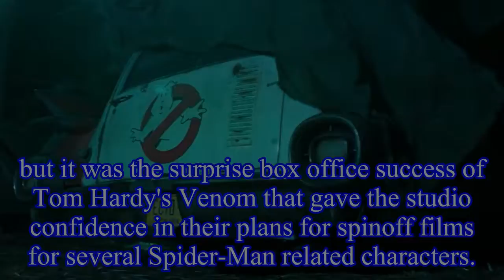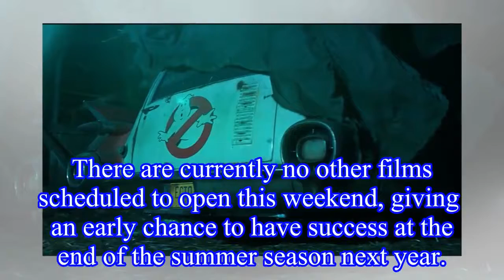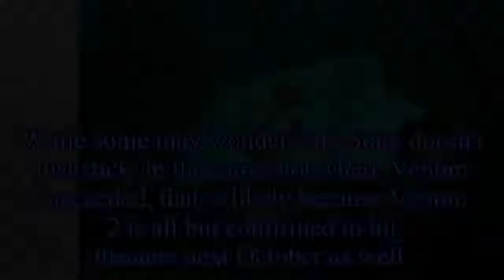Morbius Confirmed for July 2020 Release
Morbius Confirmed for July 2020 Release Jared Leto's solo  movie officially receives a July 2020 release date.
Sony is in the midst of a great stretch of success thanks to their Marvel films. Spider-